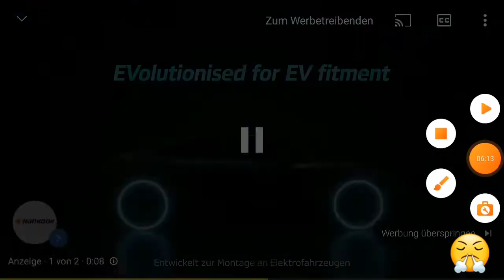Der ytube Krieg beginnt...ISA VS.MAZDAK!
Hallo Leute!

Schaut euch DAS Video über MAZDAK

an...der YouTube Krieg beginnt!

kein Kindergarten! real SHIT!💪😤

ISA HAUT INTERRESSANTES ZEUG

ÜBER MAZDAK RAUS!

LG EUER RENÉ OTK!🙊🙉🙈